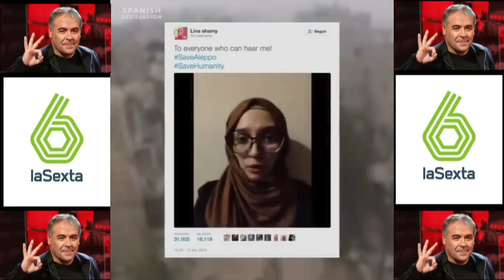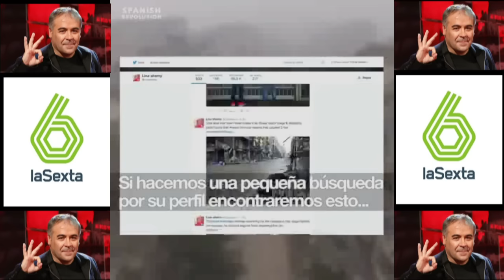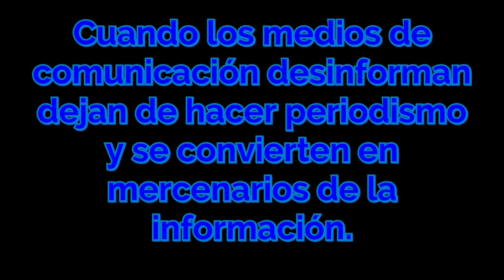Los medios españoles dan voz a los terroristas sirios que hacen propaganda de guerra.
En este vídeo se demuestra la manipulación mediática de medios españoles dando cobertura a la voz del terrorismo que se afianza en los medios desde la propaganda de guerra, dan veracidad a los comunicados de organismos internacionales que tienen intereses en Siria sin contrastar nunca las informaciones.